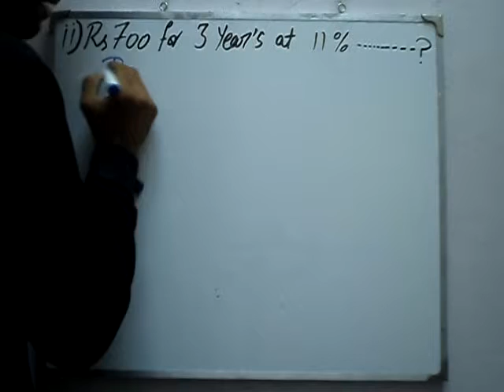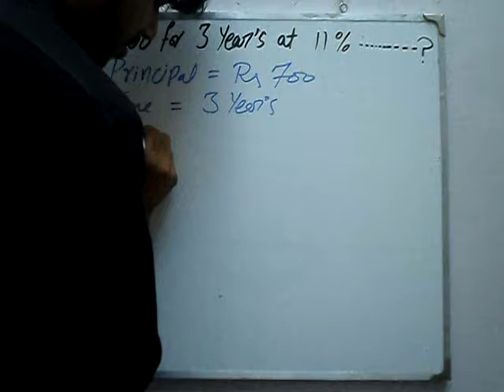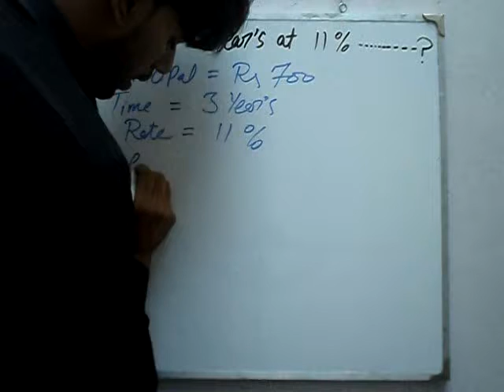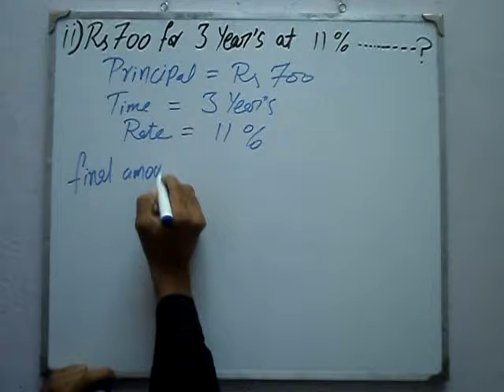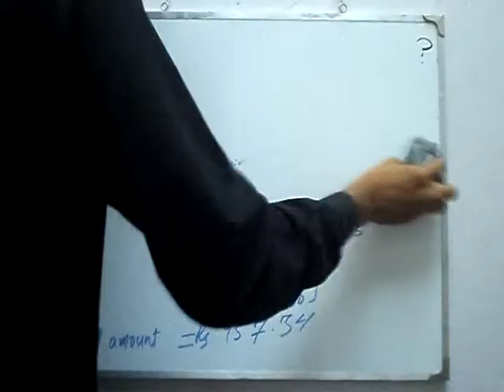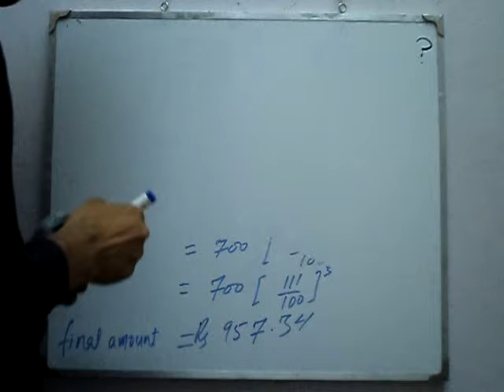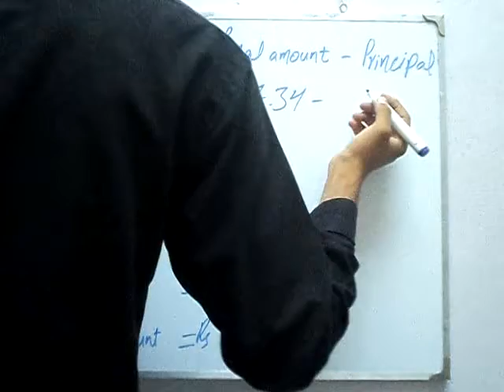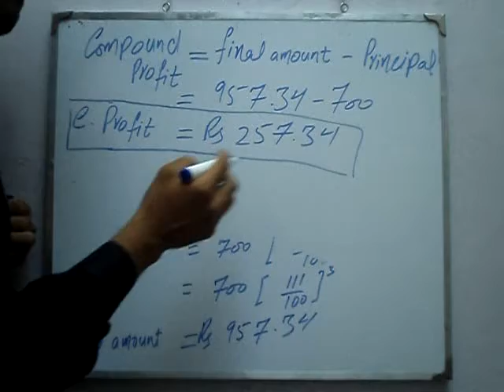Exercise 4.2 Q 11 part 2 book general mathematics 9 PTB